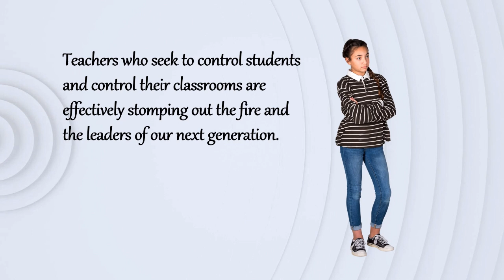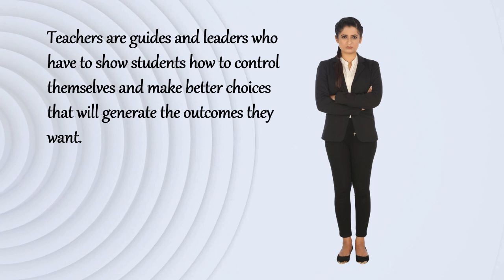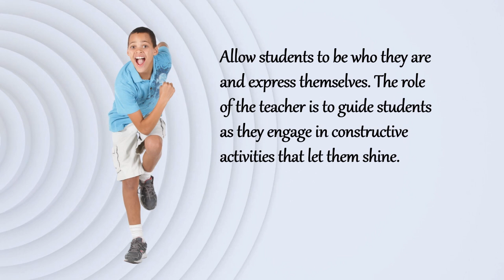Community Solutions: Teachers Need to be Held Accountable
Amazon
or
World Stage Press